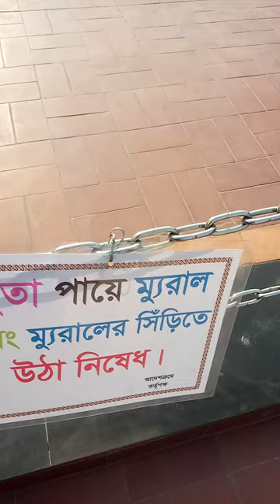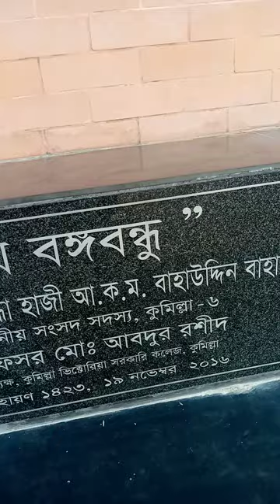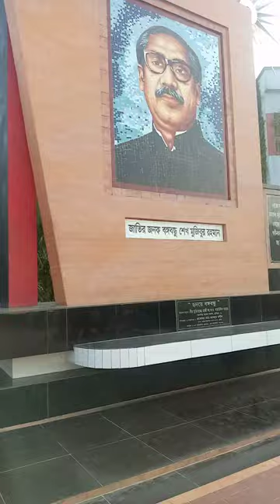comilla Victoria government college#youtube video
comilla Victoria government college is a college in comilla, Bangladesh. it is one of the oldest and renowned college in comilla as well as in Chittagong division. the college located beside of Rani dighi on 32 acres of  land including it's intermediate and honours section.